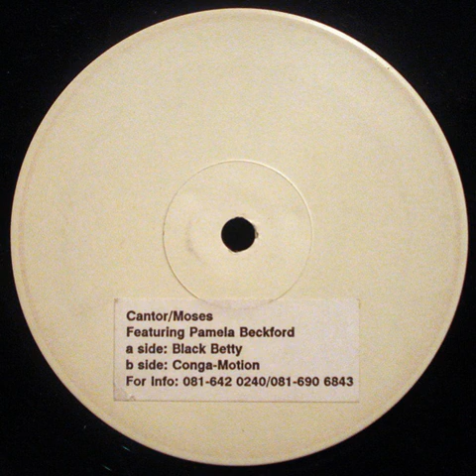Cantor/Moses ‎– Black Betty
Not On Label ‎– BBY 001 UK 1992